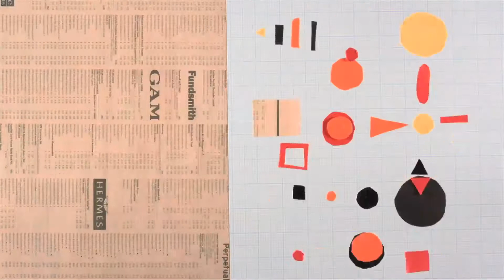James Gleick complete video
An interview with James Gleick and a reading from his book The Information, winner of the 2012 Royal Society Winton Prize for Science Books with a video introducing the book made by students Alex Creed, Shirine Salvade and Moses Kanneh from London College of Communication.